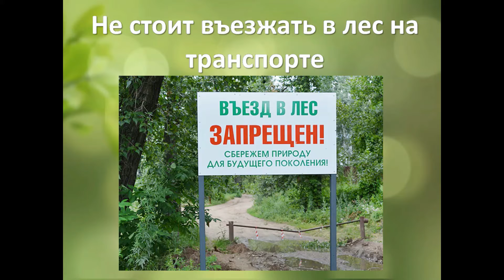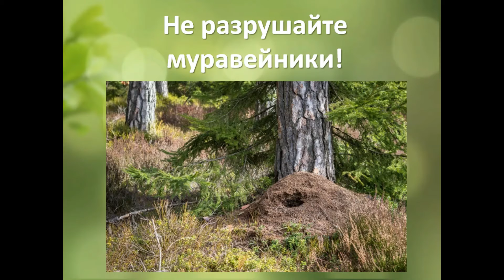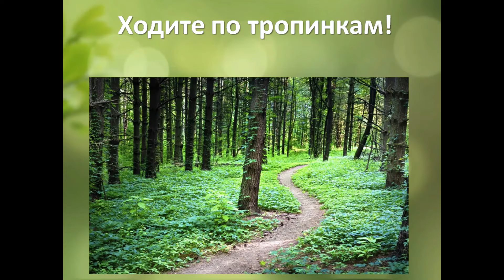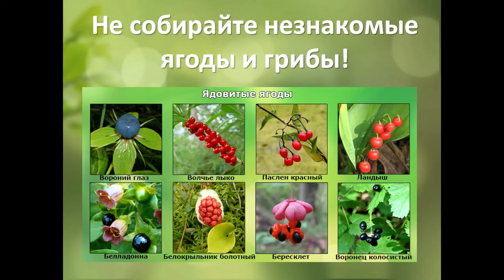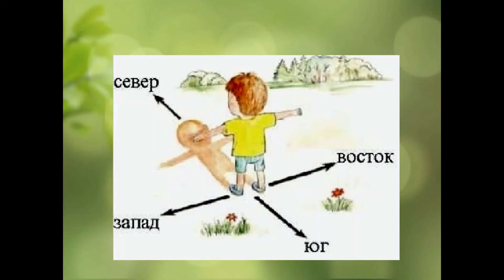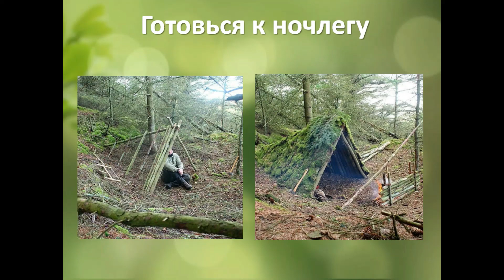Познавательная программа о правилах поведения в лесу "Не боюсь"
Простые и важные правила помогут вам и вашему ребёнку безопасно провести время на природе.

Важно помнить и о природе, ведь это дом зверей и птиц!